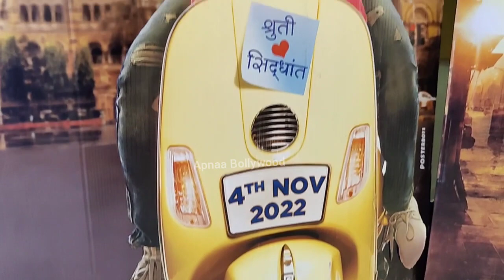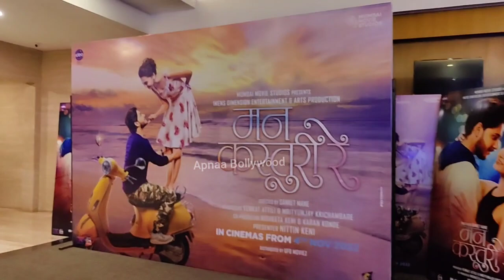Tejasswi Prakash 1st Marathi Movie Man Kasturi Re With Abhinay Berde pre Trailer Launch Setup